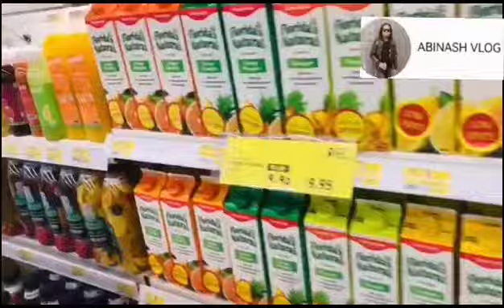# mazyad mall# mohammad binzayed Abu Dhabi ..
the mazyad mall mohammad binzayed.